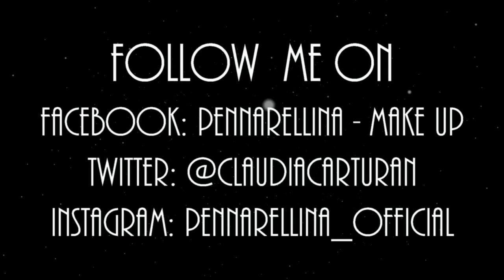SIAMO RIMASTE A PIEDI! | VLOG 2 Febbraio 2016 | Pennarellina